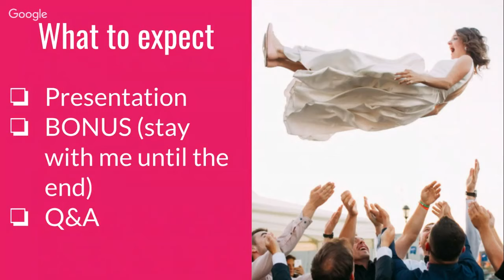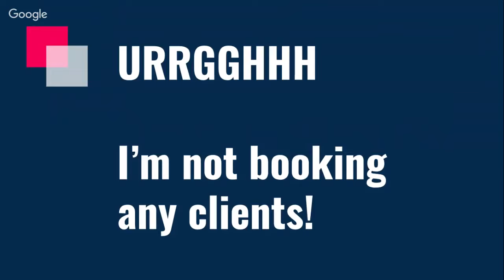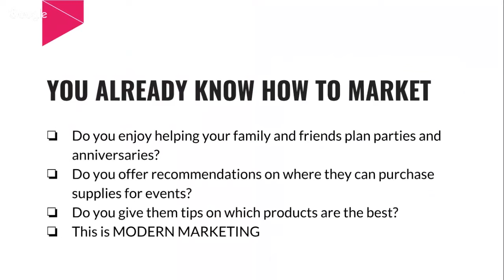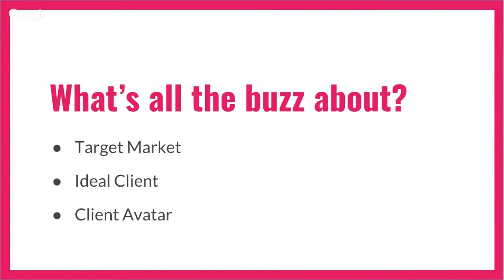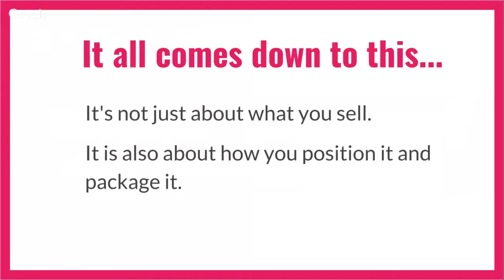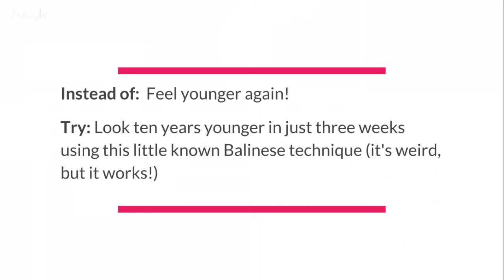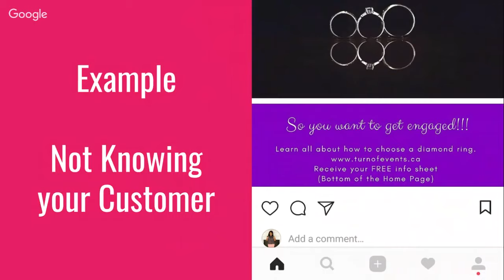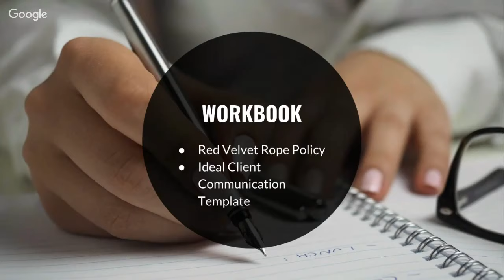The #1 Reason Clients Are NOT Booking You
You can be the best wedding planner in the entire world, but if clients are not connecting with you...you're business is finished. In this free event planning training you will learn how to attract customers to your event planning business and turn them into happy, satisfied, paying clients.

Got a question?